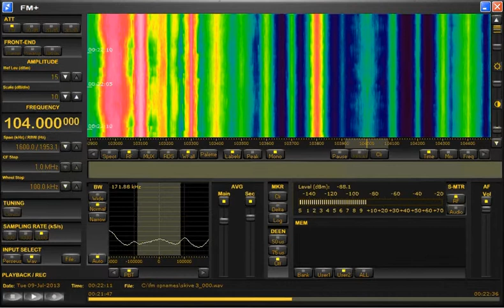FM DX tropo in Holland: Denmark local station Radio Skive 104.0 MHz 500 Watts 597km